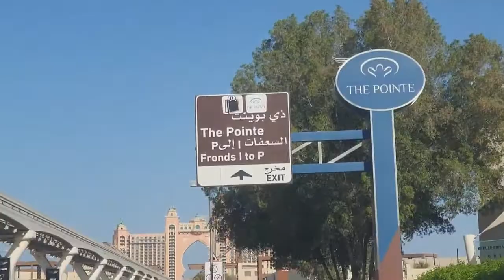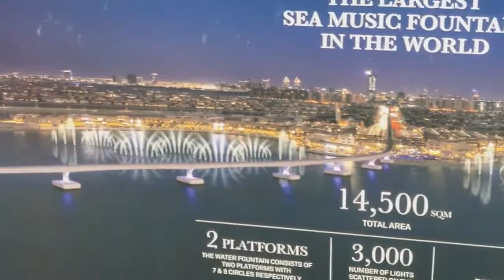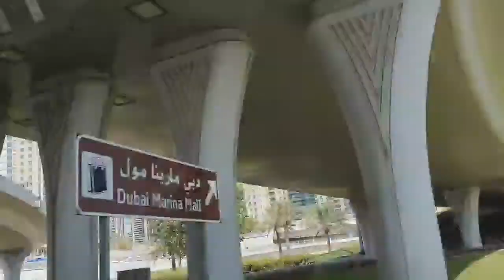The Pointe Palm Dubai and Stunning View of the Atlantis+The Morning Roadtrip|Friday Day Off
A Friday Morning Roadtrip with us...its been a while na hindi nka pag gala after a long time..Here's our first gala at ThePointe and stunning view of Atlantis in PalmJumierahDubai..Enjoy watching 23:29 mints premiere..enjoy the views of the nice and beautiful buildings and a wide road kc wlng traffic..
Shout out @terryg3342  @MommyAileenVlogs@lynramos80 @jhenmitchchannel5376 @atenorms8778    @Proud indays channel @ Carlito blogs